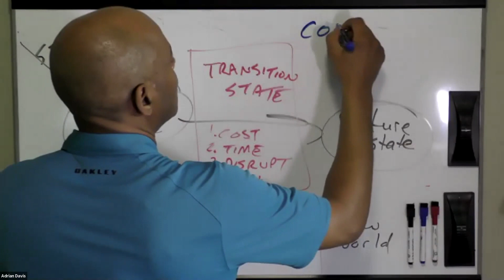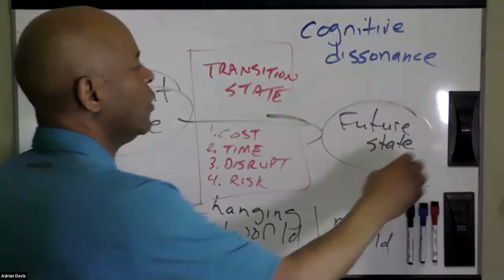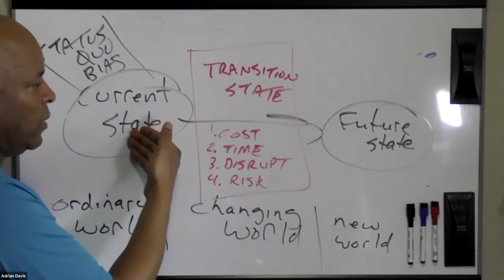Status Quo Bias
This video explains why customers prefer to keep things as they are rather than embrace change.